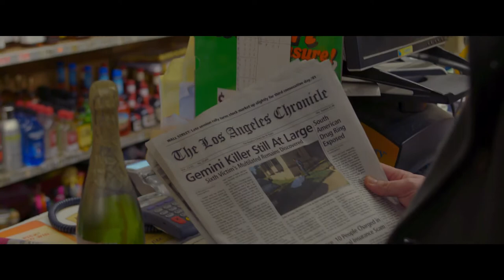The Basement Trailer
Craig (Cayleb Long) is abducted and wakes up in a basement. His captor, Bill (Jackson Davis), is a twisted serial killer who wishes to reenact his own capture. As Bill tortures Craig, he cycles through a number of personas, all while Craig tries desperately to find a way into Bill's pathology in order to save himself.